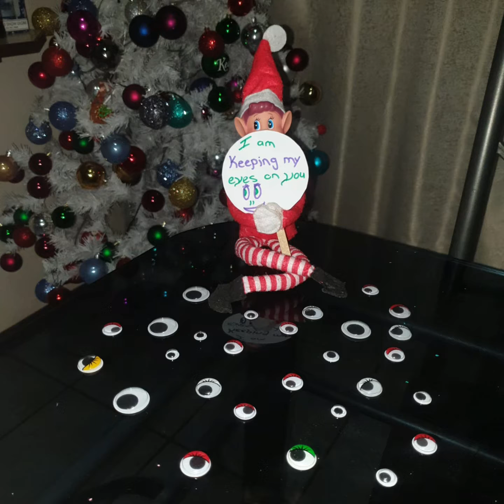Elf on the shelf best moments of 2022